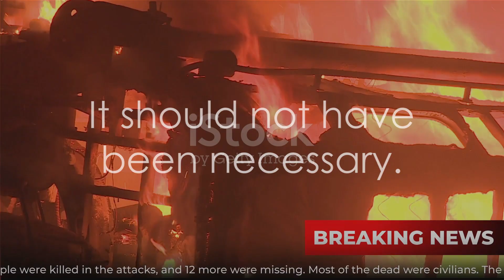Demonstrators call for ceasefire after man sets himself on fire outside embassy